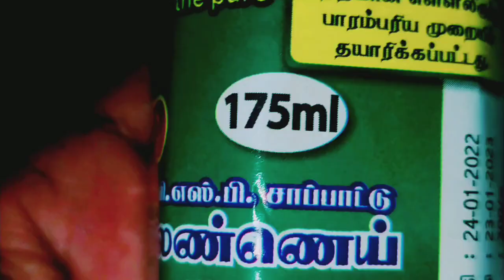சித்திரை பௌர்ணமி விரதம்@KayathrisViewஇலங்கையில் நெருப்பு விலையில் பொருட்கள் 🥵வாழ்வாதாரம் இல்லை😭